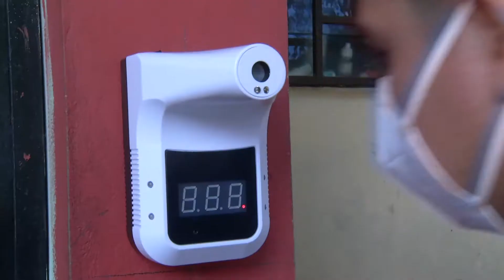Autoridades de Educación han brindado más detalles sobre el regreso a las aulas